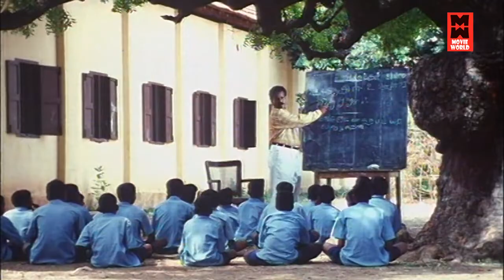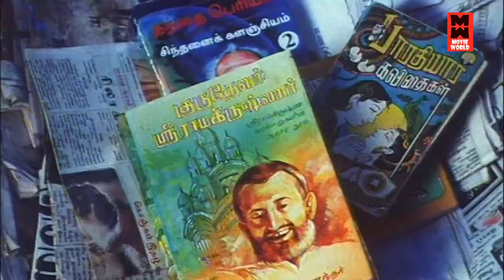Telugu Movie Scenes | Killer Telugu Movie Scenes | Telugu Movies | Killer Movie Climax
Killer Telugu Comedy Movie
Starring : Prabhudeva,  Roja, Manobala, Rajani Among Others.

|| ANTI-PIRACY WARNING ||
*COPYRIGHT PROTECTED*